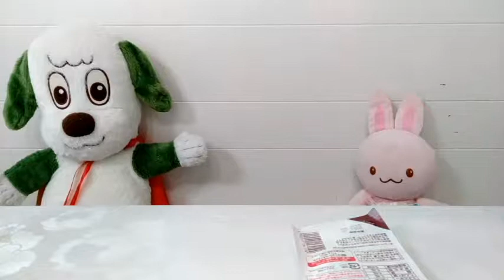れおちゃん、アンパンマンペロペロチョコのバイキンマンをいただきます♪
人気のバイキンマンのチョコが食べたかったれおちゃんが頑張って紹介します＾＾